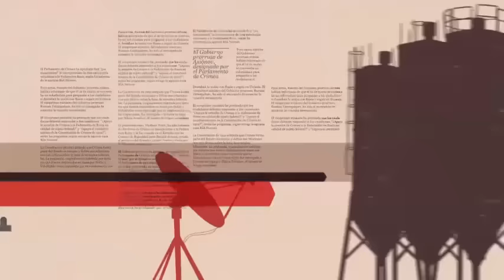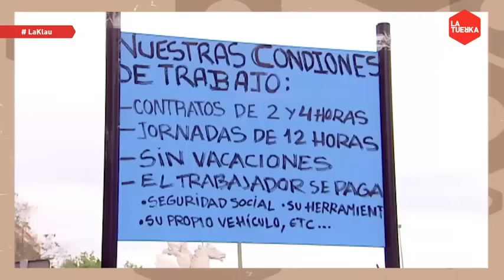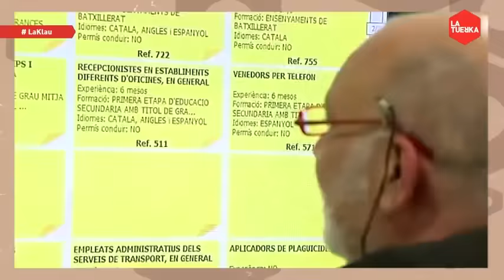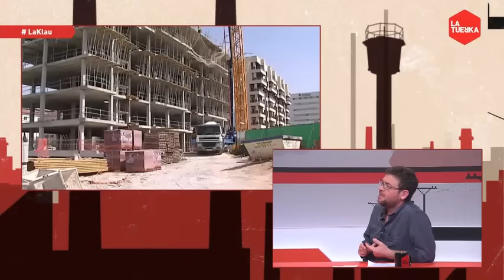La Klau -Treball digne i sindicalisme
Programa "Treball, precarietat sistèmica" amb debat sobre les conseqüències de la reforma laboral del PP, la pèrdua de confiança vers el sindicalisme i les propostes laborals dels partits polítics de cara a les eleccions del 20 de desembre.

Entrevistat: Vidal Aragonés, advocat i professor de Dret del Treball a la UAB.

Taula de debat: Josep Bel, Sindicato de Comisiones de Base (co.bas); Luis Blanco, Intersindical Alternativa de Catalunya (IAC); Ermengol Gassiot, CGT; i Carme Martínez, CCOO.